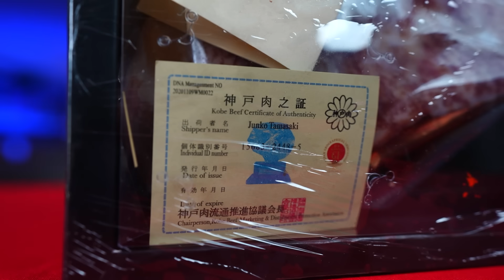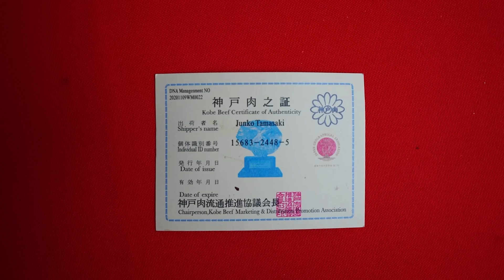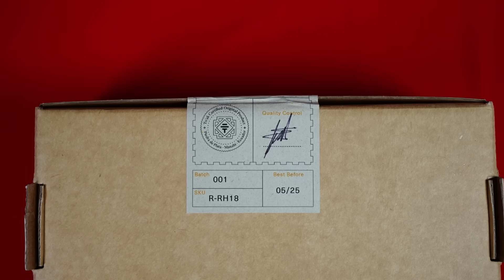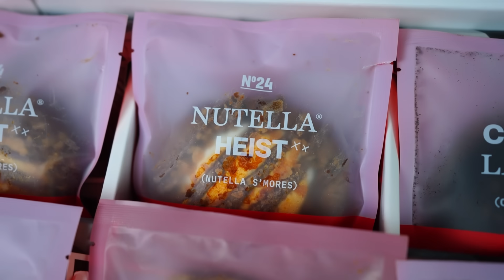ADIVINA LA COMIDA CARA VS BARATA!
hola amigos! en este video mis amigos van a tener que saltar sin parar, el que deje de saltar queda descalificado!

Fede